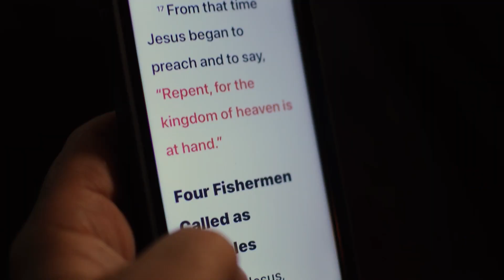Men's Stainless Fishers of Men (Tab) Bracelet-Matthew 4:19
DESIGN - Keep God's love and strength close at hand with jewelry from Shields of Strength. Unlike bangle bracelets, the sleek, Fisher’s of Men bracelet has a low profile and distinctly authentic look and feel, making it an ideal piece of men's jewelry. The stainless steel tab on the bracelet features an engraving from Matthew 4:19 that reads, "I will make you fishers of men." Allow that Scripture to take root in your heart as you venture into the world to spread the Gospel of Jesus Christ.  Shields of Strength is a Texas based Company.  We stand behind our designs.